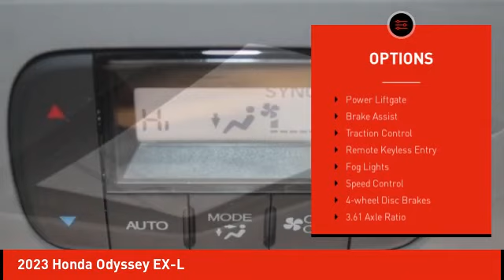2023 Honda Odyssey Schlossmann Honda City Inventory 31166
2023 Honda Odyssey EX-L

3450 South 108th St.

Modern Steel 2023 Honda Odyssey EX-L FWD 10-Speed Automatic 3.5L V6 SOHC i-VTEC 24VbrbrRecent Arrival! 19/28 City/Highway MPG